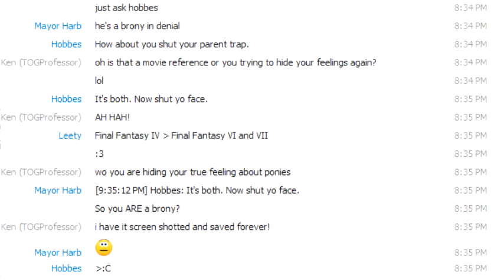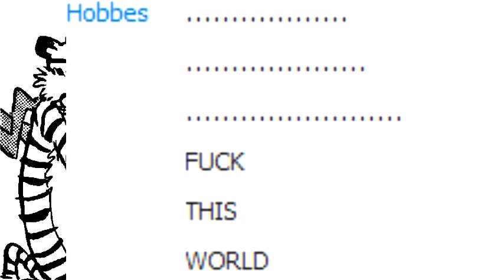Togprofessor & Youngbloodfantasy91's Autistic Skype Adventures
Youtube commentators Togprofessor, Youngbloodfantasy91 and their hugbox of talentless aspies make a bunch of gay my little pony jokes for 30 minutes. For a bunch of people who bitch about nobodys on the internet they sure are a bunch of retarded hypocrites.